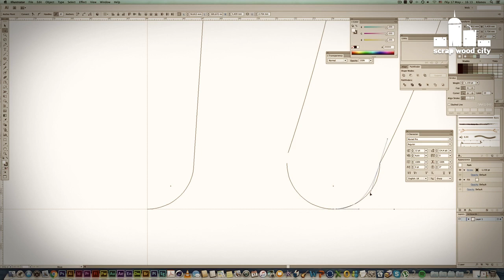How to make a wooden spoonfork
I had an old piece of hard wood laying around and I decided to make this item with it, using the bandsaw and a couple of carving tools.

Tools and materials I propose:
Cutting board
Carving tools set

If the link does not work send me a private message in facebook and I will send it to you there.